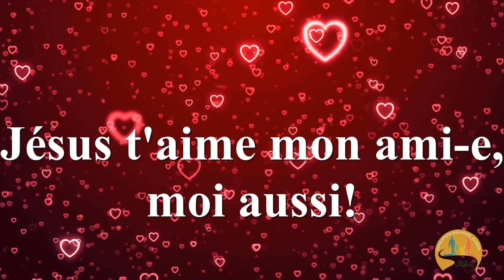TU AS DU PRIX AUX YEUX DE DIEU Le savais-tu mon ami-e ?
TU AS DU PRIX AUX YEUX DE DIEU
Le savais-tu mon ami-e ?